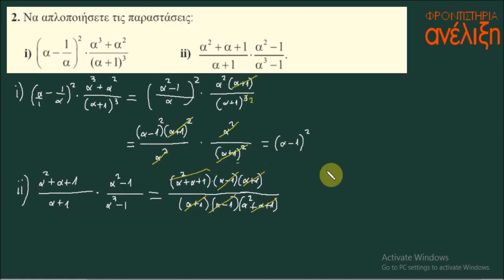2 1 ΠΡΑΞΕΙΣ ΠΡΑΓΜΑΤΙΚΩΝ ΑΡΙΘΜΩΝ Ασκ 2Β Διορθ 1